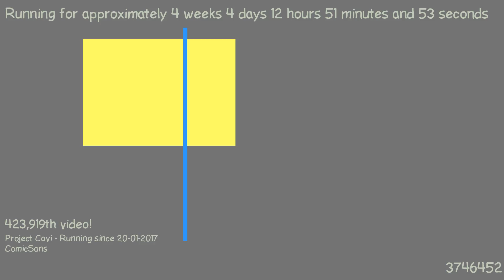1487760965 - Webdriver Cavi - H2